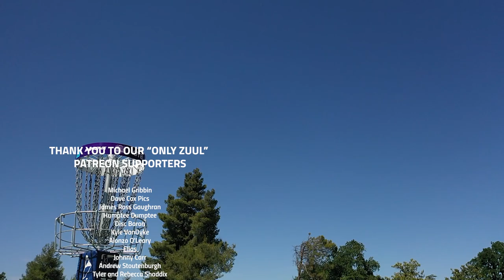2021 OTB Open | FINAL RD, F9 CHASE | McBeth, Conrad, Heimburg, Locastro | Gatekeeper Media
Welcome to the fourth Disc Golf Pro Tour event of the season! Replacing the San Fransisco Open, the OTB Open is held at Swenson Park DGC. We will be coving MPO2 chase card all weekend.

Final Rd Chase Card:
Paul McBeth
James Conrad
Calvin Heimburg
Nikko Locastro

Commentary by
Brian Earhart | @brian_earhart
Nate Perkins | @perksofdiscgolf

Coverage is powered by Innova Champion Discs & Founders Brewing Co.

SUPPORT GATEKEEPER
Head over to our personal store!

CHAPTERS
00:00 INTRO
01:07 HOLE 1
06:18 HOLE 2
10:44 HOLE 3
14:50 HOLE 4
20:50 HOLE 5
24:09 HOLE 6
27:03 HOLE 7
31:06 HOLE 8
34:30 HOLE 9